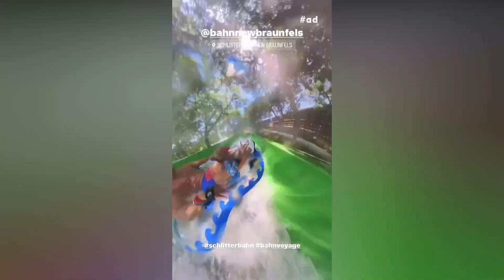OutDaughtered" Quints busby Daily Updates!!!!